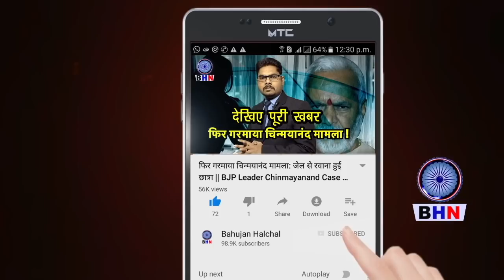इस दबंग सांसद ने भरे सदन में PM MODI को कहा गंदी नाली का कीड़ा | लोक सभा में हुआ भयंकर हंगामा